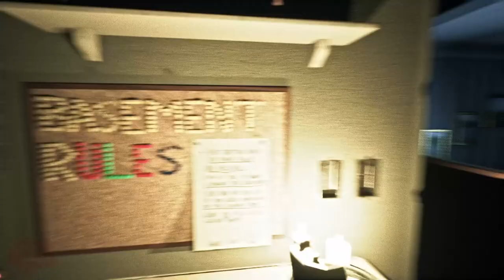More Burp, less Vomit | Visage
More Burp, less Vomit